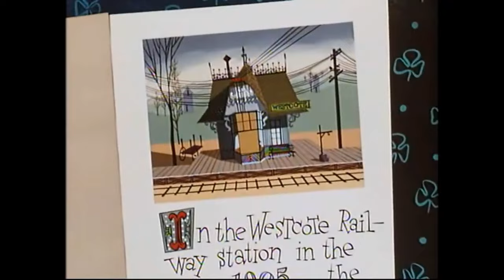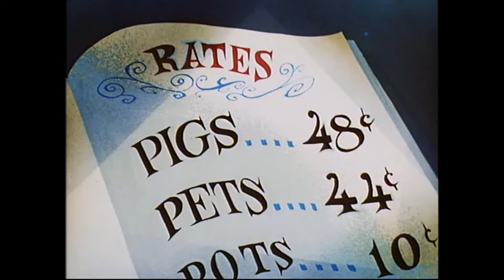Walt Disney Pigs is Pigs 1954 HD